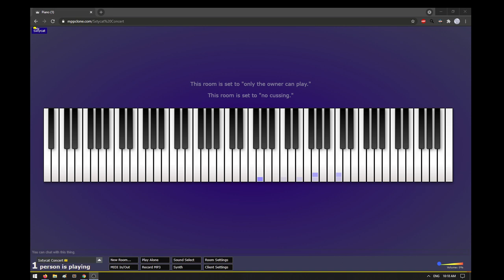Piano Medley ~ Originals + Improv + Video Games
Itching to get some musical themes out into the aether

Intro:
Toccata and Fugue in D minor BWV 565 - Bach

Video Game Songs:
Dire Dire Docks - Mario 64
Song of Storms - The Legend of Zelda: Ocarina of Time

The rest are originals with improv mixed in!

used Multiplayer Piano Clone

Audio from Yamaha Keyboard